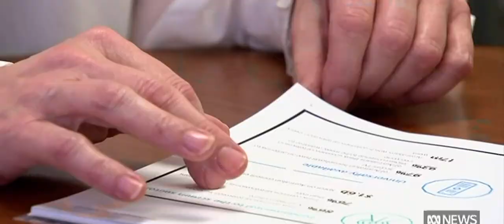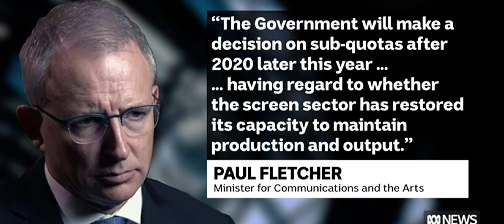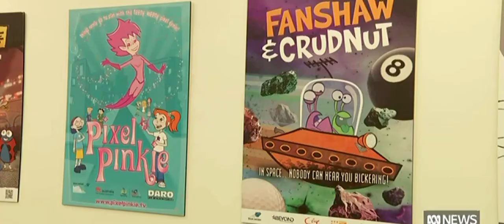ABC News 24 - 1 Sep 20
Australian Small Business and Family Enterprise Ombudsman Kate Carnell says thousands of small businesses will be at risk if local content quotas are not reinstated.